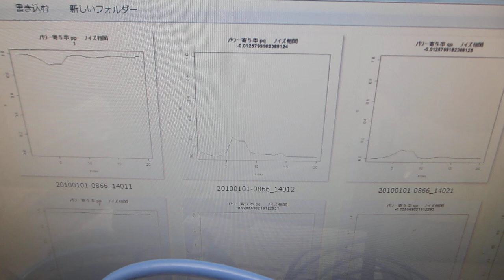スイープ発振によるメガヘルツ超音波を追加した、超音波洗浄器（42kHz 26W）実験